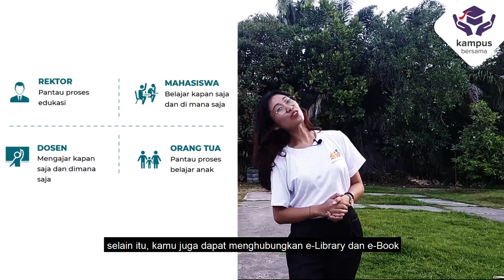KAMPUS BERSAMA PENGHUBUNG REKTOR, DOSEN, MAHASISWA, DAN ORANG TUA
Kampus Bersama adalah salah satu aplikasi penghubung Rektor, Dosen, Mahasiswa, dan Orang Tua